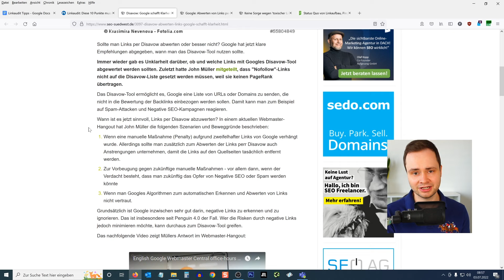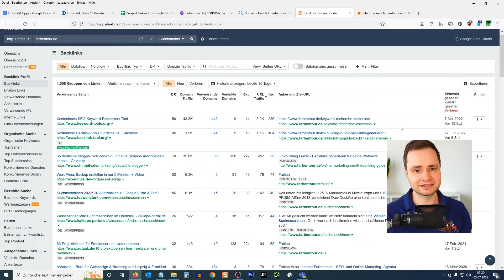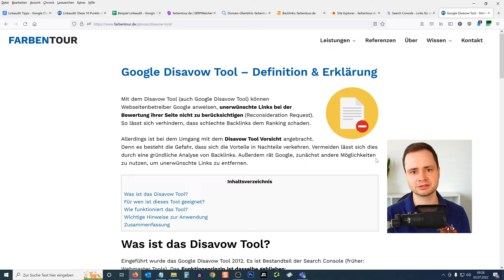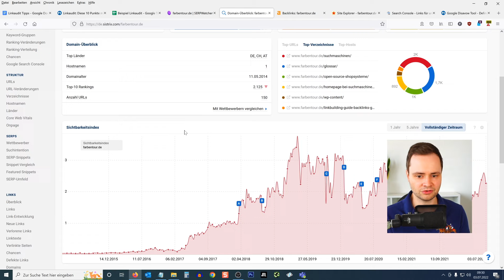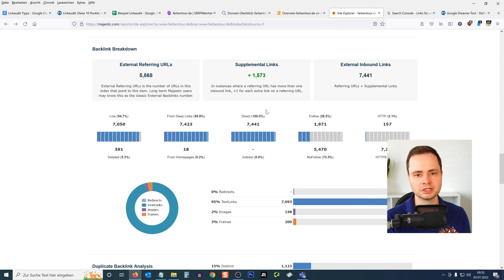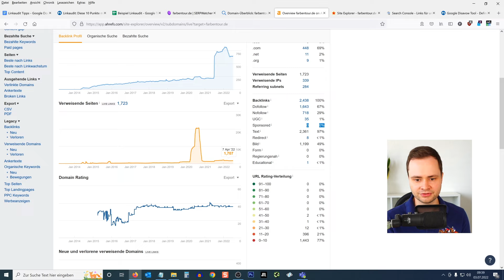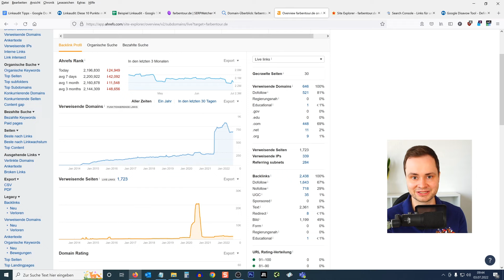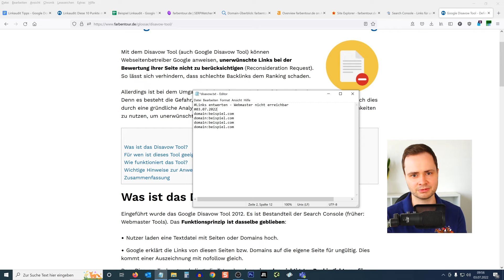10 wichtige Tipps für einen Backlink-Audit 🧐 (inkl. Linkaudit Template)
Wir sind aus unserer kurzen Sommerpause wieder zurück!

In diesem Video haben wir dir die wichtigsten Tipps für einen Linkaudit zusammengefasst.

Backlinks sind immer noch ein wichtiger Rankingfaktor bei Google. Und dieser Rankingfaktor kann dich schnell wertvolle Rankings kosten, wenn du beim Linkbuilding Fehler machst. Dann hilft oft nur noch ein Backlink-Audit (Linkaudit) und die anschließende Entwertung von Links, um fallende Rankings zu beheben.

Inhaltsverzeichnis:
00:00 Intro
00:10 Wann eine Linkentwertung durchgeführt werden sollte
01:44 Beispiel eines Linkaudits
09:37 Links nach Topics clustern
11:49 Ankertexte analysieren und bewerten
13:25 Link Attribute und Link Velocity beachten
16:24 Konkurrenz analysieren
17:39 Google Disavow Tool richtig nutzen

📌Du benötigst Hilfe bei der Optimierung deiner Website oder interessierst dich für einzelne SEO-Pakete, wie z. B. einen SEO Audit oder starke Backlinks von High Authority Websites? 👉 Dann kontaktiere uns jetzt für ein unverbindliches Beratungsgespräch und SEO-Angebot